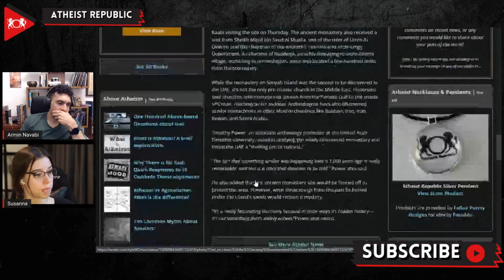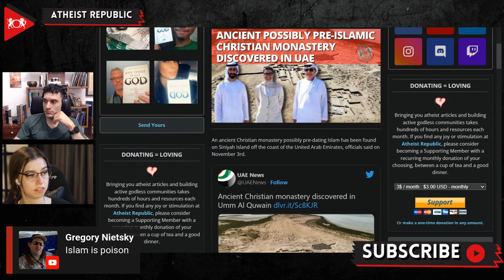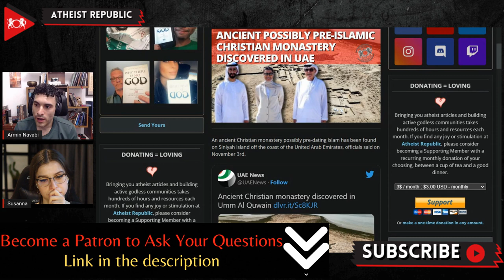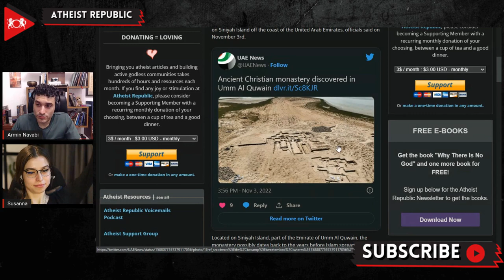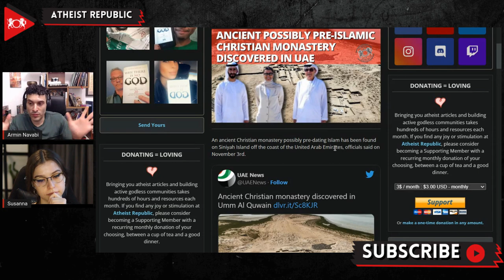Ancient Possibly Pre-Islamic Christian Monastery Discovered In UAE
On November 3rd, officials announced news of discovering an ancient Christian monastery, perhaps pre-dating Islam, on Siniyah Island off the coast of the United Arab Emirates. The monastery possibly dates back to the years before Islam spread across the Arabian peninsula. It was the second monastery discovered in the Emirates after archeologists found the first Christian monastery in the country on Sir Bani Yas Island in the early 1990s. The carbon-dated samples from the ancient monastery's foundations determined that the monastery was founded between 534 and 656 AD. Prophet Muhammad was born around 570 AD and passed away in 632 AD after conquering Mecca in Saudi Arabia. A collection of buildings, possibly belonging to a pre-Islamic village, according to archeologists, were also located a few hundred miles from the monastery. Timothy Power, an Associate Professor of Archeology at the United Arab Emirates university, said, "It's a really fascinating discovery because in some ways it's hidden history — it's not something that's widely known."

Source:
Location: UAE